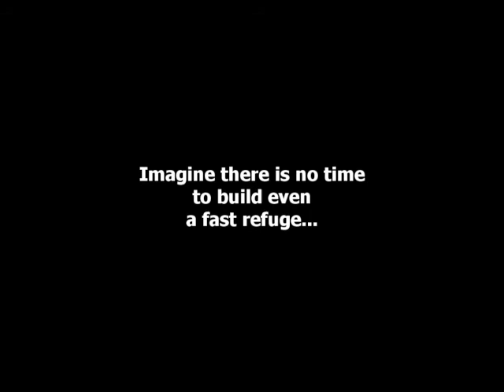Instant Folding Tent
||| READ THIS PLEASE ||| (some of your questions can be answered in this text!)

1) SCP soundtrack (SCP-106 chase theme).

--- Captured and edited with:
1) Fraps v3.4.7
2) Sony Vegas Pro 9.0C

Comment and rate if you want! : )